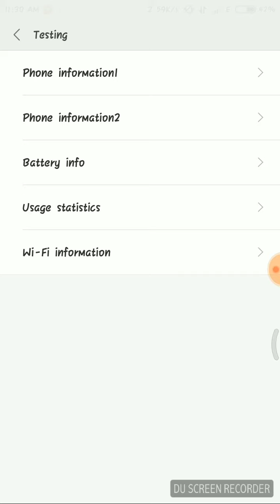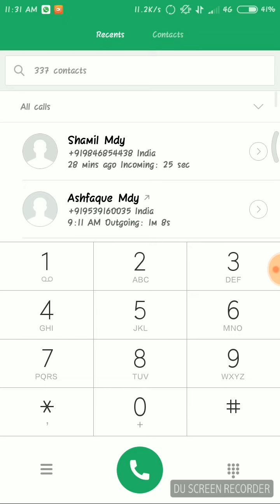How can we set full tiMe 4G Watch the video &subscribe Like and share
ഇത് ഏതൊരു 4G Mobail ഉപയോഗിച്ചും ചെയ്യാവുന്നതാണ് ഒന്ന് ചെയ്തു നോക്കൂ